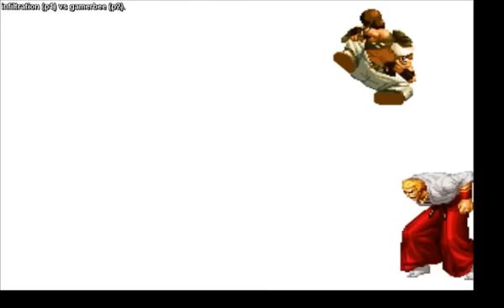FightCade - KoF 96 - infiltration (Peru) vs gamerbee (Peru)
The King of Fighters kof96 , have a nice watching